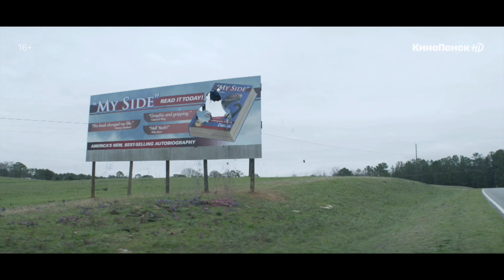Трейлер сериала «Роковой патруль» — с 26 июня только на КиноПоиск HD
Сериал «Роковой патруль». Смотрите 2 сезон с 26 июня на КиноПоиск HD

Сериал на основе комиксов DC рассказывает о супергероях. Но и не совсем о них: как иронизирует голос за кадром — это неудачники, которые нашли своим сверхспособностям применение, а себе — новый смысл жизни. Теперь они — Роботмен, Негативный Человек, Безумная Джейн, Эласти-гёрл и Киборг

► Русский трейлер 2 сезона сериала «Роковой патруль» 2020 года |

• Оригинальное название:  Doom Patrol
• Страна:  США
• Дистрибьютор: КиноПоиск
• Режиссер: Дермотт Даунс, Гарри Жиержиан, Крис Мэнли
• Жанр: фантастика, боевик, драма